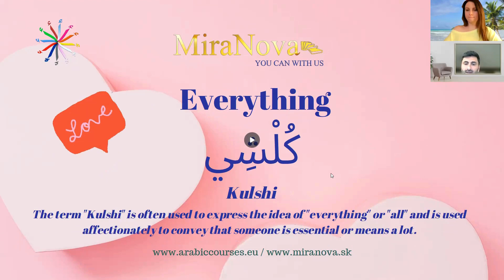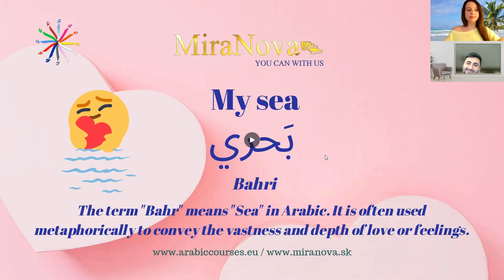Love names in Arabic. How to say darling, my love, my life in Arabic.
Full video and pdf download on our page. Hope you enjoyed. Give us your feedback habibis in the comments below. Take care.